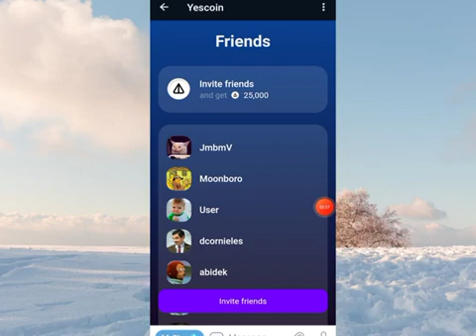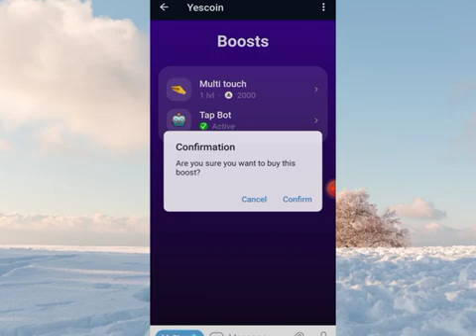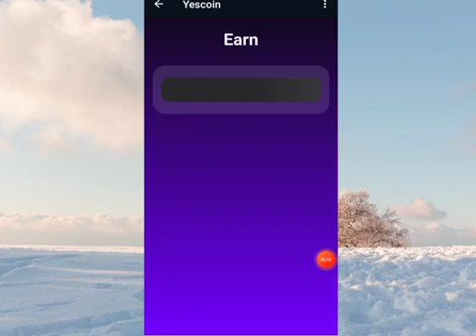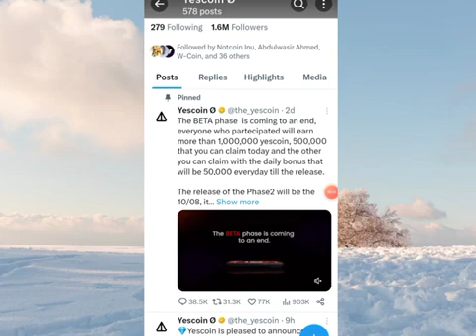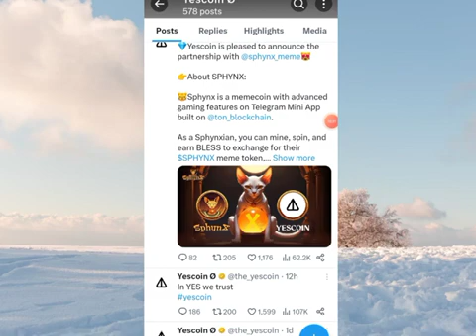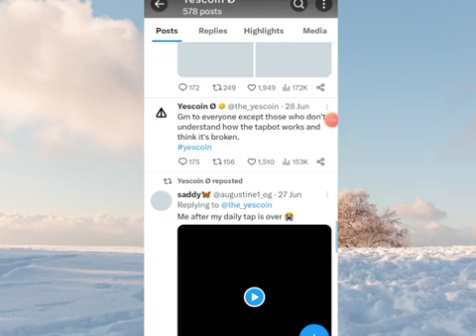YESCOIN Mainnet Launch Update || YESCOIN Phase 2 Starts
YESCOIN Mainnet Launch Update
Countdown To $YESCOIN Distribution Mainnet Launch?
A Telegram Mining Bot With Robot Auto click
Has Tasks and Tap Tap Mining